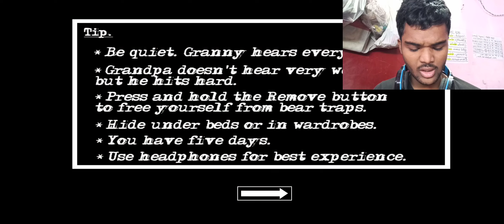Escape by Gate Impossible because granny 🥺🫣